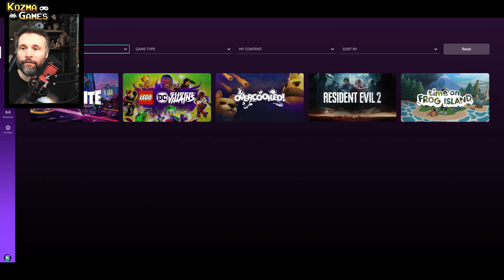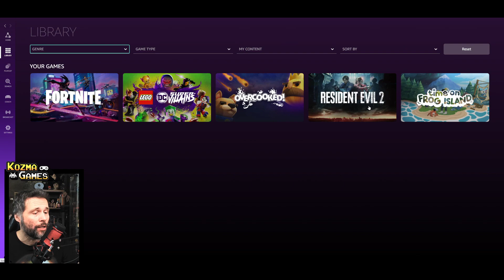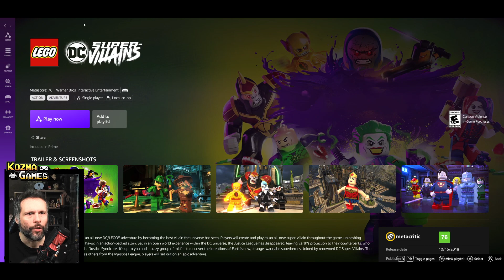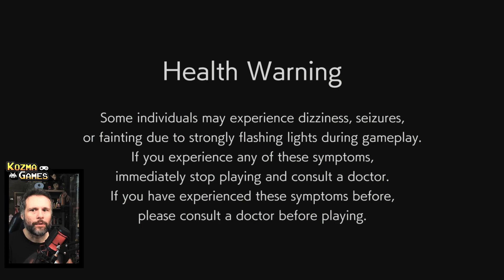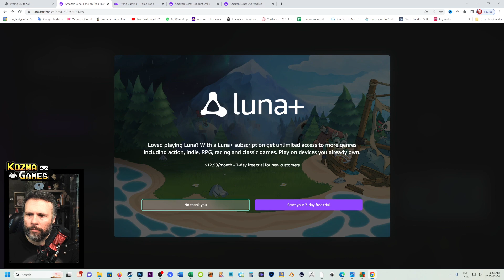Será que vai revolucionar o mundo dos games? Testei Amazon Luna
Eu tive a oportunidade de testar o Amazon Luna, a plataforma de streaming de jogos em nuvem da Amazon, que oferece jogos multiplataforma e multijogador. Atualmente, o acesso antecipado da Luna está disponível apenas nos Estados Unidos e no Canadá, com lançamento internacional ainda a ser confirmado. A competição da Luna no mercado inclui outras plataformas de jogos em nuvem, como Stadia, Xbox Cloud Gaming, PlayStation Now e GeForce Now.

Durante o meu teste, joguei títulos como Resident Evil 2 Remake, Lego DC Super Villains e outros, para avaliar a latência, a resposta dos controles e mais.